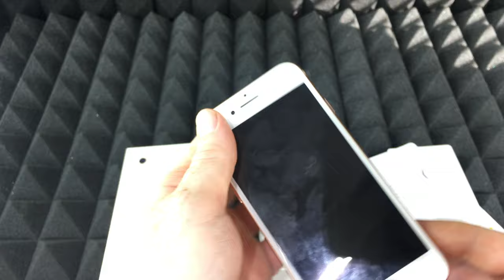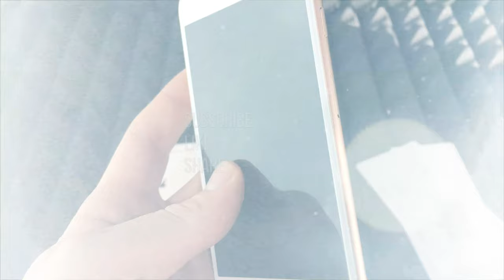iPhone 8 Gold - 64gb - 4.7-inch display Unboxing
Apple iPhone 8 64GB - Gold is designed with the most durable glass ever in a smartphone and a stronger aerospace-grade aluminum band. Charges wirelessly. Resists water and dust. 4.7-inch Retina HD display with True Tone. 12MP camera with new sensor and advanced image signal processor. Powered by A11 Bionic. Supports augmented reality experiences in games and apps.

4.7-inch Retina HD display with True Tone
All-glass and aluminum design, water- and dust resistant
12MP camera with OIS and 4K video up to 60fps
7MP FaceTime HD camera with Retina Flash for stunning selfies
Touch ID for secure authentication and Apple Pay
A11 Bionic, the most powerful and smartest chip in a smartphone
Wireless charging -- works with Qi chargers (sold separately)